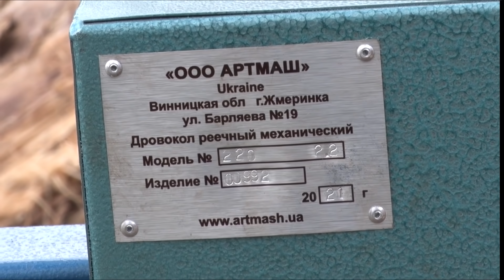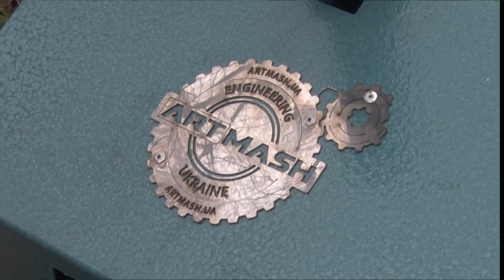Дровокол 220 В Артмаш в аграрному господарстві: перші враження власника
Відвідали агрокомплекс "Вінничина" у селі Шипинки, щоб дізнатися свіжі враження від користування нашим дровоколом. Підприємство займається вирощуванням яблук, зокрема і на експорт в Європу та Азію. Інтенсивні сади агрокомплексу займають 200 га і власники не жаліють грошей на купівлю надійної техніки для їх обслуговування.
Наш дровокол потрапив сюди по рекомендації іншого клієнта. Спочатку робітники "Вінничини" заготовили дрова для холодного сезону на орендованому дровоколі, а навесні вирішили придбати такий же і для себе. Ми завітали в Шипинки через місяць після покупки.

Більше моделей на сайті: artmash.ua

ХАРАКТЕРИСТИКИ ДРОВОРУБА 220 В
Макс. діаметр: 500 мм
Макс. довжина: 600 мм (Під замовлення до 800 мм)
Створюване зусилля: 12 т
Розміри верстата (Д-Ш-В) м: 2.2х1.2х1.2
Вага: 250 кг
Потужність двигуна: 2.2 кВт

ТОВ "Атмаш", виробництво грануляторів, подрібнювачів та рейкових дровоколів.

Якщо бажаєте швидко дізнаватися про нові моделі, приєднуйтесь до нас у Фейсбук